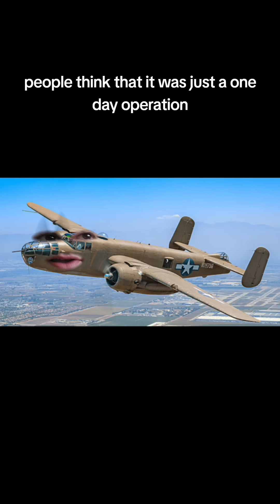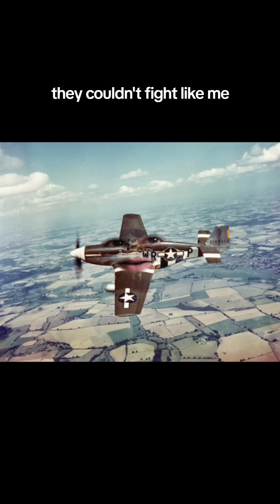D day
80 years later we remember